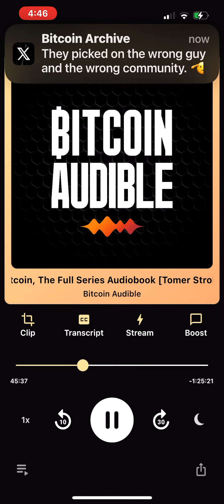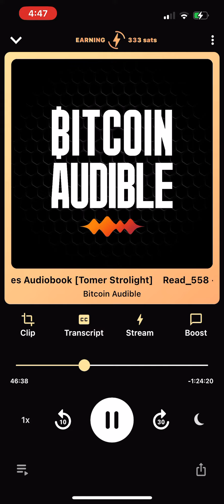Why mine Bitcoin?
Bitcoin's energy/electricity consumption is more than half renewable! Bitcoin goes for CHEAP, STRANDED electricity which was going to be wasted, and creates the most powerful monetary network out of it.